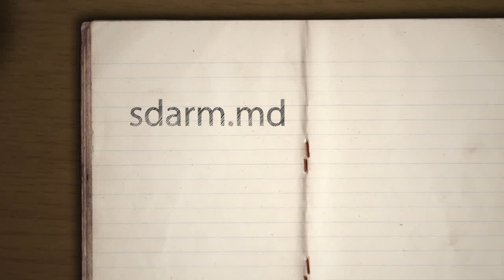Interactiv 23 ianuarie